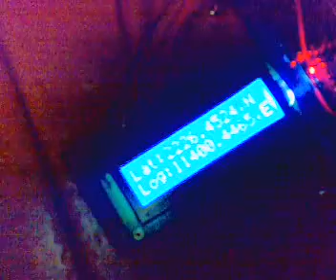ATMega 16 GPS UART interrupt reading tutorial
This is a demonstration using the UART interrupt reading the GPS module EM-406 data. this module  brought from sparkfun couple years ago. because the LCD only has two lines. thus, only Lat and Long data show in this demo. The format of information is $GPRMC which contain all necessary data. But for UAV design, $GPGGA seems more appropriate